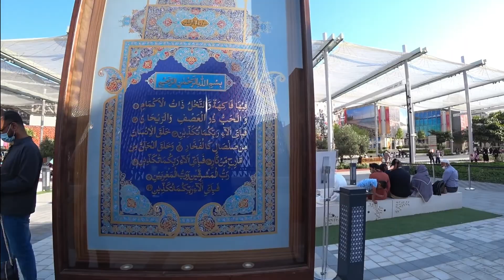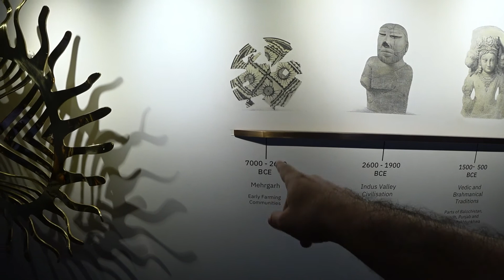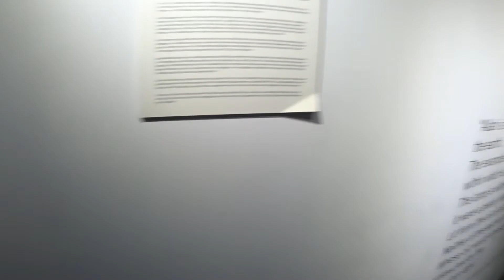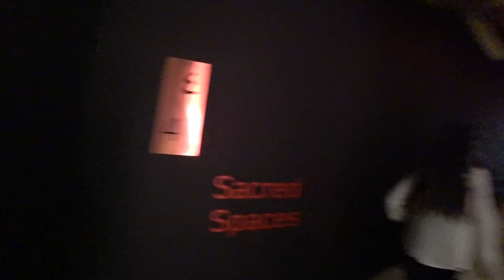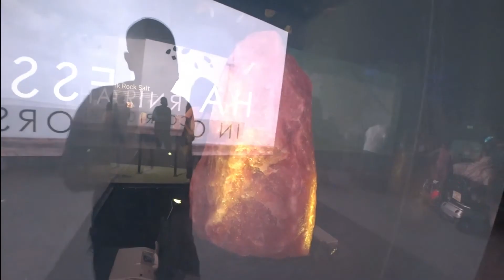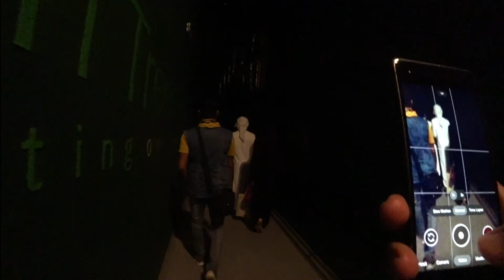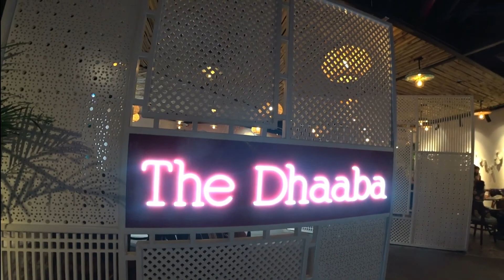Pakistan Pavilion Expo 2020 Dubai | خوبصورت پاکستان پویلین کے اندر کا راز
One of the best kept secrets in Asia! Home to one of the oldest civilizations in the world, a tradition of unending hospitality, captivating natural beauty, and a promising investment location.

ایشیا کے بہترین رازوں میں سے ایک! دنیا کی قدیم ترین تہذیبوں میں سے ایک کا گھر، لامحدود مہمان نوازی کا کلچر، جغرافیائی عجائبات سے بھرپور، اور آنے والی سرمایہ کاری کی پسند کی منزل۔